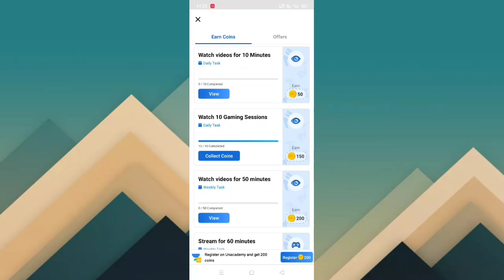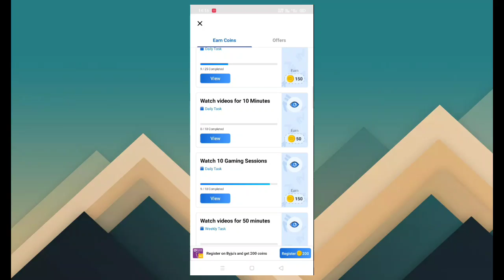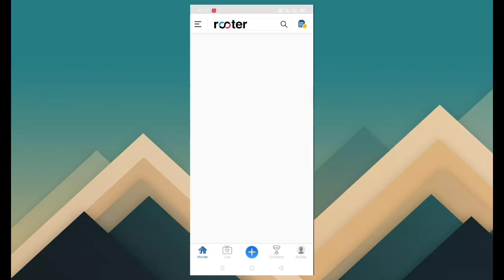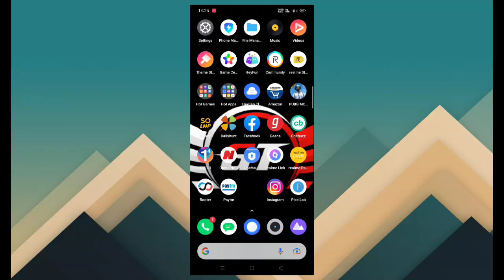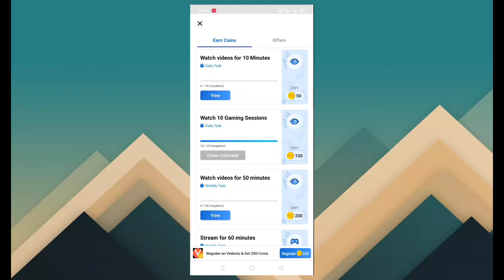How to complete watch 5 gaming sessions in rooter / My Watch 5 Gaming Task Completed in Rooter App !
Watch 5 Gaming Sessions In Rooter App / My Watch 5 Gaming Task Completed in Rooter App !